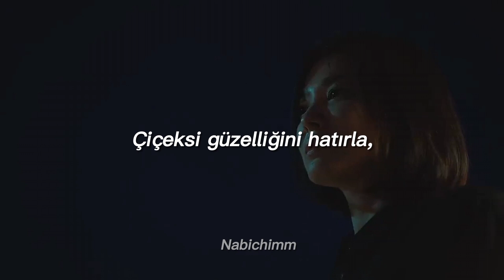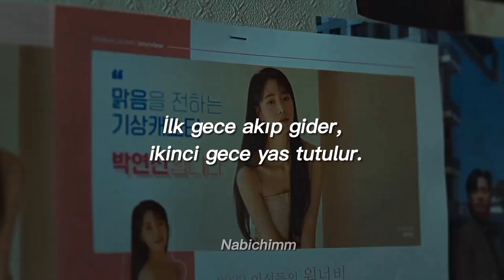Yasmin levy - Firuze (Türkçe çeviri) || The glory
Çeviri @gizemkurt

Dime, que es lo que sientes, al ver
Que los sueños se han bebido tus años
Llora, llora Firuze, llora, llora por tu candor
Al recordar, tu hermosura en flor
Pero aquella flor, prendida en un zarzal
Perdió su olor, Firuze
Como aquel ruiseñor, que el bosque enjaulo
Quien va a oír su voz, Firuze
Igual que un vendaval, un rio que va al mar
No tienes que mirar atrás
Una noche es fugaz, dos para lamentar
Porque tanta prisa, Firuze
Tus tristes ojos ya no quieren aceptar
Que haya un precio que pagar
Por un regalo que, el cielo te dio
Tu belleza sin par, Firuze
Igual que un vendaval, un río que va al mar
¿Por qué tanta prisa, Firuze?